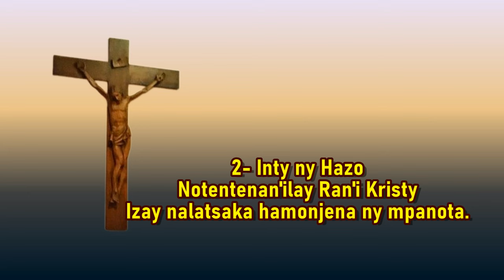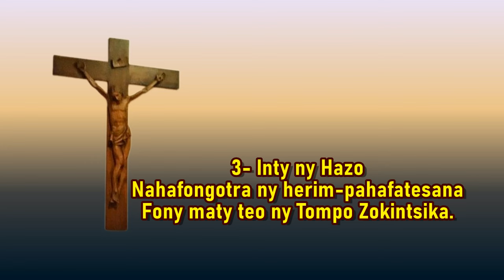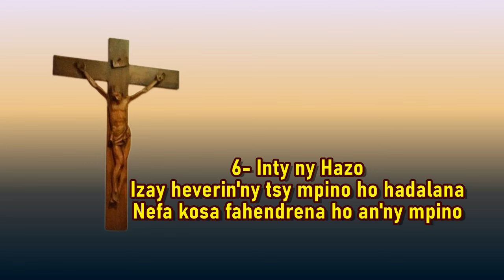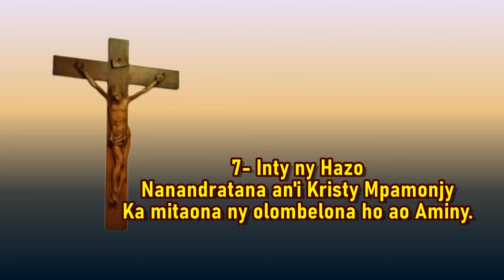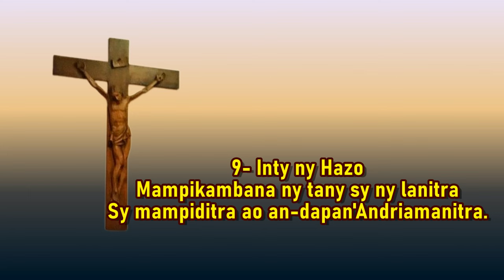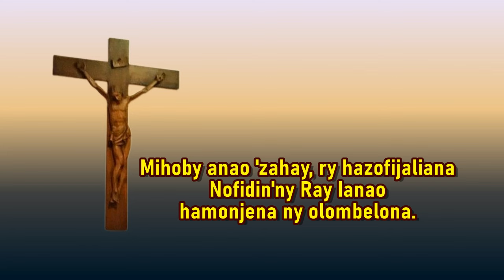Mihoby anao zahay ry hazo fijaliana_Hira Katolika Malagasy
Fiv :Mihoby anao 'zahay, ry hazofijaliana
Nofidin'ny Ray Ianao hamonjena ny olombelona.

1- Inty ny Hazo
Nifantsihan'ilay Zanak'Andriamanitra
Noho ny herin'ny fitiavany antsika.

2- Inty ny Hazo
Notentenan'ilay Ran'i Kristy
Izay nalatsaka hamonjena ny mpanota.

3- Inty ny Hazo
Nahafongotra ny herim-pahafatesana
Fony maty toa ny Tompo Zokintsika.

4- Inty ny Hazo
Izay fitomboka amantaran'izy Ray
Ny mpianatr'i Kristy Jesoa

5- Inty ny Hazo
Izay famaizana ireo mpanao ratsy
Reharehan'ny mpanara-dia ny Tompo

6- Inty ny Hazo
Izay heverin'ny tsy mpino ho hadalana
Nefa kosa fahendrena ho an'ny mpino

7- Inty ny Hazo
Nanandratana an'i Kristy Mpamonjy
Ka mitaona ny olombelona ho ao aminy.

8- Inty ny Hazo
Famantarana an'i Kristy Mpanjaka
Ilay hitsara ny olombelona rehetra

9- Inty ny Hazo
Mampikambana ny tany sy ny lanitra
Sy mampiditra ao an-dapan'Andriamanitra.